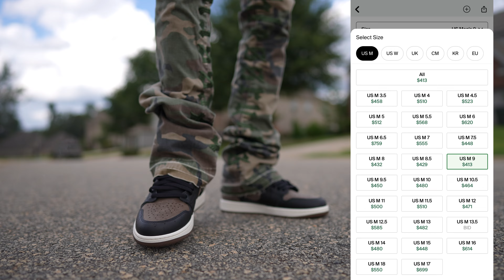THESE WILL BE TROUBLE!! EARLY LOOK JORDAN 1 PALOMINO OVERVIEW W/ ON FEET & LACE SWAP!!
$JayTheSneakerGuyLLC

Send It to:

Jay Grant
1114 Highway 96 STE. C-1 #179 Kathleen Ga. 31047